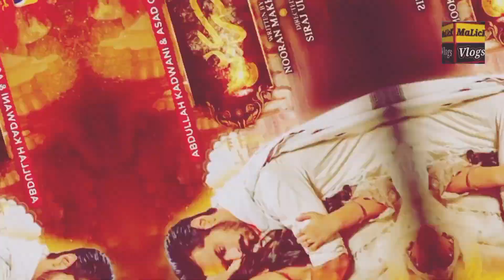Tery Bin Ep 30 Promo Episode 31 Teaser Yumna Zaidi Wahaj Ali Trending Drama GEO HAR PAL MaLicK Vlogs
Writer: Nooran Makhdoom
Director: Siraj ul Haq
Producers: Abdullah Kadwani & Asad Qureshi
Production House: 7th Sky Entertainment.         Yumna Zaidi, Wahaj Ali,Bushra Ansari,Sohail Sameer,Sabeena Farooq,Hira Somorro,Fazila Qazi,Farhan Aly Agha,Haris Waheed,Seemi Pashah,Mehmood Aslam
Agha Mustafa. In this video I will tell you What will happen in next episode of pakistani drama Tery bin, How. u will watch all this in today tery bin Episode. Complete promo of trending pakistani drama tery bin, Gf and affairs of wahaj ali most trending drama of Pakistan Now is Tery bin  tery bin drama OST Tery bin ep 30 coming soon episode 30 of drama tery bin complete ep 31 and reviews is episode men ap dekhngy  yeh sb dekhen agli anay wali Episode mn Wahaj ali ki ktni gf hen aur ktny affairs chal rhy hen, videos of pakistani acters kubra khan, sajal aly, mahira khan,. Sana javed and yumna zaidi, اس ویڈیو میں میں آپ کو بتاؤنگا کی ڈرامیہ سیریل تیرے بن کی اگلی قسط میں کیا ھوگا اگلی قسط کی مکمل کہانی سنیں اس ویڈیو میں آپ جان سکیں گے کہ کیسے حیاء کے رشتے والے گھر آئیں تو ماں بیگم اور مرتسم کیا کہیں گے اور مرتسم میرب سے اپنے کمرے میں کیا کہے گا اور کیسے میرب اوپر سیڑھیوں پر چڑھے گی اور مریم اور اسکے بوائے فرنڈ کو کمرے میں دیکھے گی جو کہ کمرے میں مل رھے ھونگے  یہ سب دیکھیں اگلی آنے والی قسط تیرے بن میں, مہندی فنکشن پاکستانی ایکٹرز وہاج علی یمنہ زیدی, پاکستانی اداکاروں کی گرل فرینڈز اور انکے افیئرز,  ویڈیوز پاکستانی ایکٹرس کبرا خان, سجل علی, ماہرہ خان, ثناء جاوید اور یمنہ زیدی یہ سب دیکھیں اس ویڈیو میں